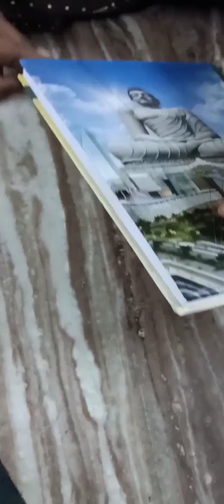పట్టుచీర కి గ్రాండ్ గా కుచ్చులు ఇలా పెట్టుకోండి..